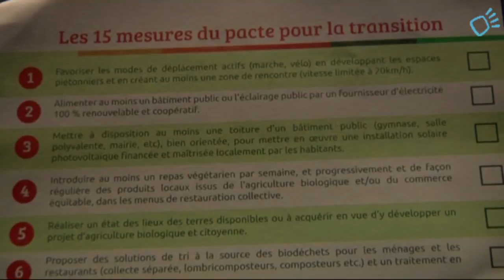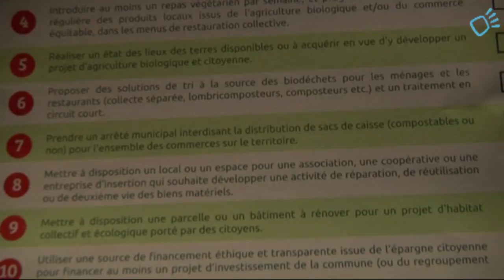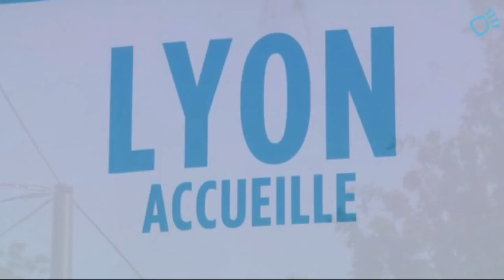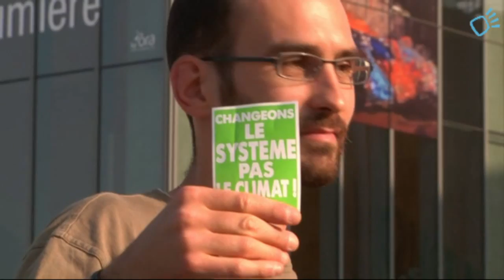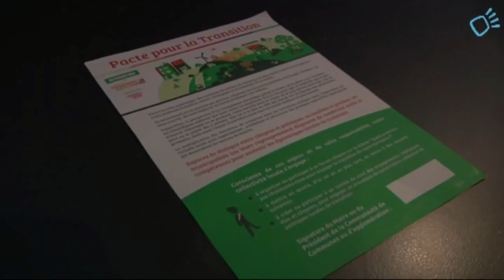Cop 21 - sommet mondial des collectivités locales - Lyon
Toute la planète ou presque était là ce jour de juillet par un temps très très chaud, histoire de rappeler aux participants que le climat est une chose à sauvegarder. Mais c'est à 200 mètres que se passe l'action décrite dans cette vidéo.